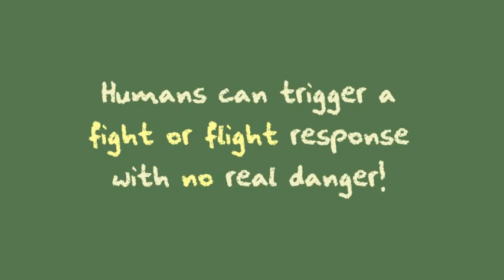Anxiety: Why Humans Experience Anxiety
- Humans are the only species on Earth to _____ fill in the blank. We'll get to that in a sec! First, a little bit on Fear vs. Anxiety.

Fear has a purpose: Self-preservation. When there is real, objective danger staring you in the face, fear is what kicks you into the famous "flight-or-fight" mode. This quick chemical response from the older part of the brain has helped both animals and humans survive for millennia.

Now, there's an important difference between animals and humans. When you see a lion chasing a buffalo, the buffalo is using his flight-or-fight response to preserve his life. And if the buffalo escapes safely, you probably won't catch him pacing around the savannah worrying about the lion's return. Why? Animals don't ponder the future.

In fact, humans are the only species on the planet capable of thinking critically about the future. Pretty cool, huh? The downside is that humans are also the only species capable of triggering that same stress response when there is no immediate danger.

Get this -- you can be sitting peacefully at home and one simple worried thought about the future can throw your entire body into flight-or-fight mode. Remember, this is a response which pumps chemicals throughout your body, preparing you to escape danger. It's the reason your heart races, palms get sweaty, stomach aches etc. -- even when nothing is actually threatening your life! This is anxiety.

What you should take away is this: you are not your thoughts. You are not in danger when you start worrying about the "What If" questions of the future. First, calm your stress response down with deep breathing. Then rely on your logical brain to map out solutions to any recurring worries.

Mindfulness training can help reduce anxiety and bring greater peace into your life.